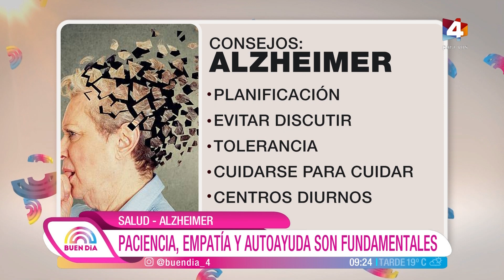Buen Día - Salud: Alzheimer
¿Cómo transitar el Alzheimer de un familiar? El Dr. Nogueira nos aconsejó al respecto por motivo del Día Mundial del Alzheimer.